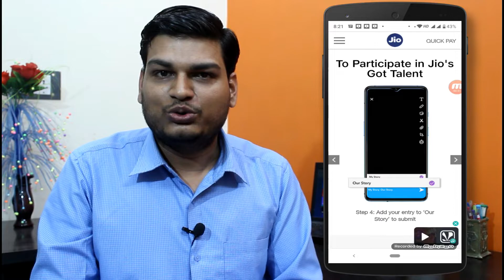What is Jio Got Talent Offer,जिओ गॉट टैलेंट ऑफर क्या है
What is Jio Got Talent Offer,जिओ गॉट टैलेंट ऑफर क्या है , Reliance Jio and Snap Inc. are launching a creative challenge called ‘Jio’s Got Talent’ for Snapchat users to showcase their talent and connect with friends. For this purpose, Jio and Snapchat have created a Snapchat AR lens that allows users to select different augmented reality props like a mic, hat, headphone and light-rings.

To take part in the challenge, users should record a video of a maximum 10 seconds showcasing their talent using Jio’s Got Talent lens on Snapchat. After that, participants must include their Snapchat or Snapcode username in the video caption and upload it to ‘Our Story’ on Snapchat, so that it can be seen by the public.